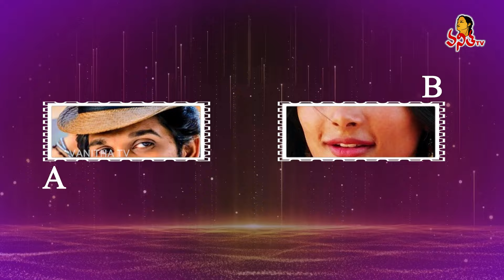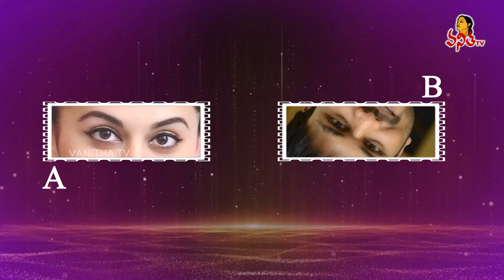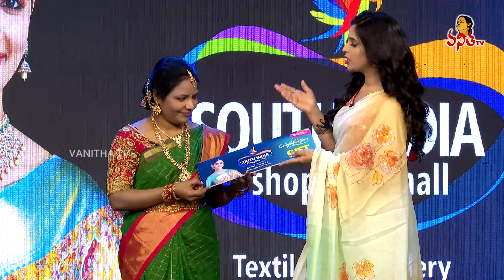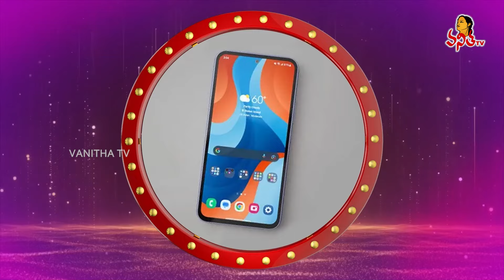Star Vanitha | Watch Exclusive Womens Mega Game Show | Anchor Shyamala | 1st April 2024 | Vanitha TV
Watch►Star Vanitha | Watch Exclusive Womens Mega Game Show | Anchor Shyamala | 1st April 2024 | Vanitha TV